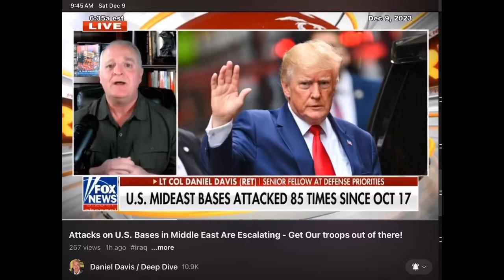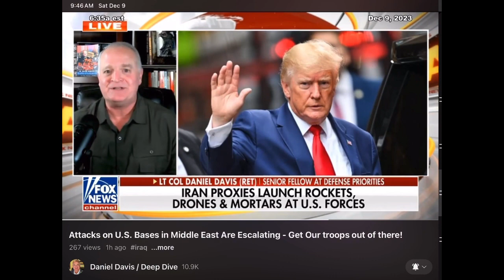The Defense Industrial Base (MIC) wants WWIII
Bring them home!

This material is being made available within this transformative or derivative work for the purpose of education, commentary and criticism, is being distributed without profit, and is believed to be "fair use" in accordance with Title 17 U.S.C. Section 107.